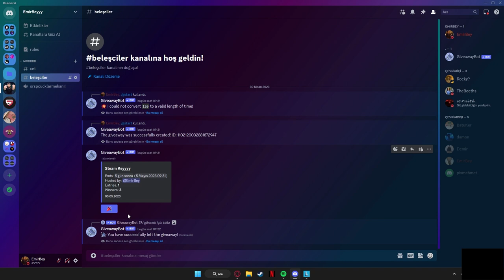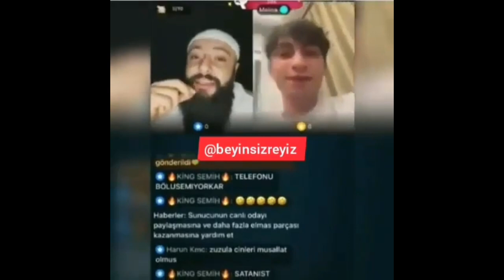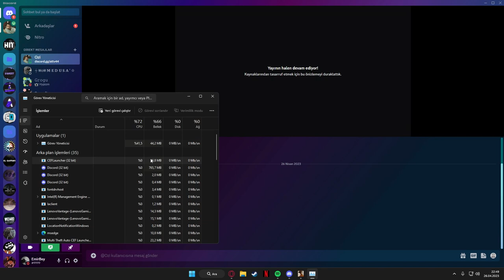ENSAR ABİ LÜTFEN SEVGİLİMİ ARAMA (MTA Troll)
MTA Roleplay ve MTA Deathmatch de olan komik ve eğlenceli kısımları editleyip böyle bir video çıkardım ortaya umarım beğenirsiniz :)